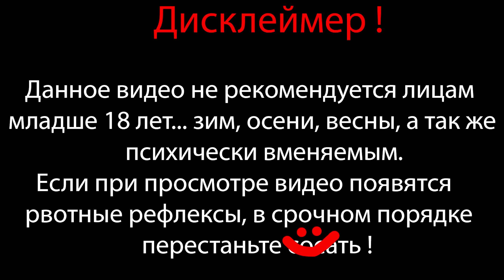ТУТ ТОЖЕ ЗОМБИ ⇶ Mass Effect 3 №16